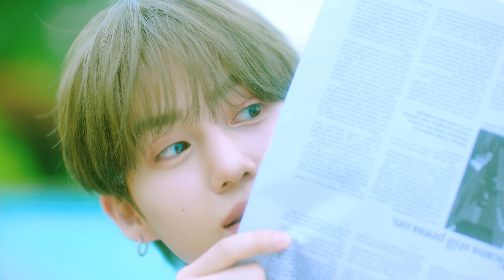DRIPPIN(드리핀) 'Free Pass' MV Teaser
Title : Free Pass
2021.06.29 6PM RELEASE